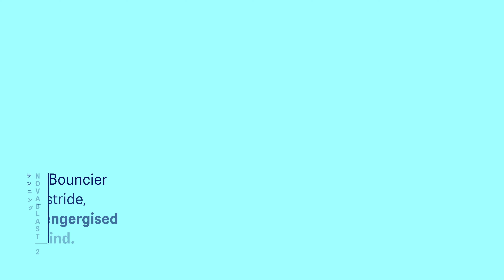Asics Novablast 2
Ya están aquí las nueva NOVABLAST 2 🙌. Con una mediasuela con el mayor rebote de ASICS hasta el momento. Impulsa tus carreras y libera tu mente. 🏃